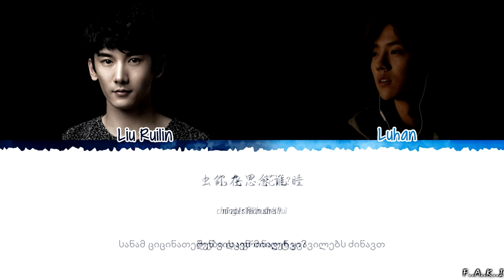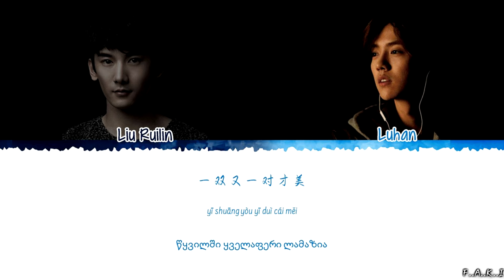LIU RUILIN, LUHAN - FIREFLIES FLY (COLOR CODED LYRICS CHIN/PIN/GEO/歌词)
LIU RUILIN, LUHAN - FIREFLIES FLY [GEO SUBS/ქართულად]

FIREFLIES FLY  უკვე ქართულად არის ნათარგმნი♡